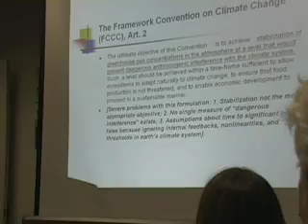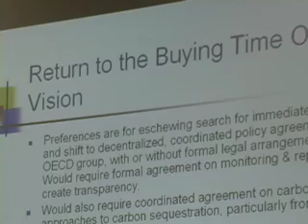UW's Global Warming Expert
Marisa McQuilken reports.  UW researcher Philip Mote is a lead author of the new groundbreaking international report on global warming.  Find out what climate change means for the Northwest and what Mote thinks of Al Gore...